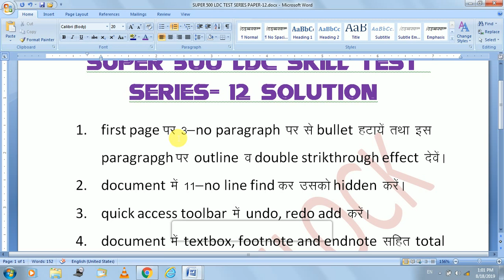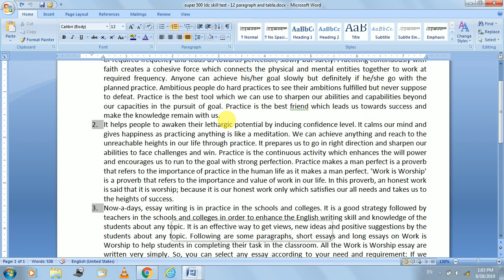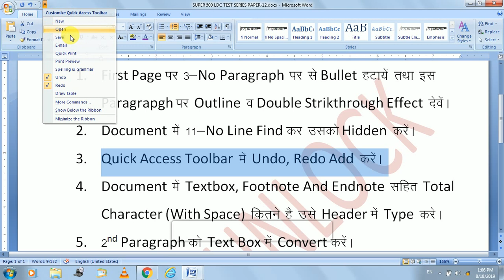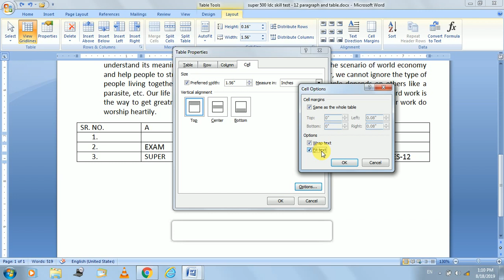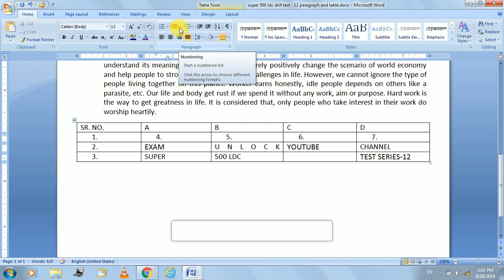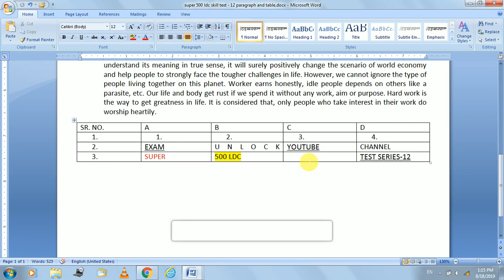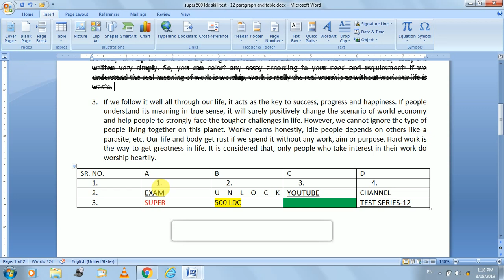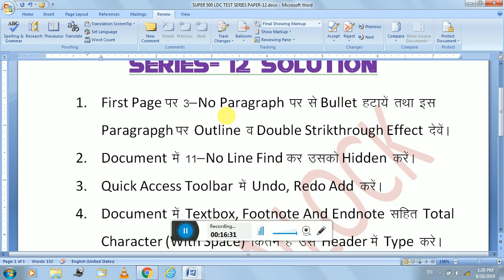RSMSSB SUPER 500 LDC SKILL TEST SERIES -12 SOLUTION BY IMRAN SIR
4 SKILL TEST MODEL PAPER RSMSSB SUPER 500 LDC SKILL TEST SERIES 12 SOLUTION BY IMRAN SIR

tegular test series k liye join telegram channel

SUPER 500 SKILL TEST SERIES
RSMSSB LDC EFFICIENCY TEST SERIES

apko iss channel per  test paper and word file mil jayegi 20 TEST SERIES DOWNLOAD LINK